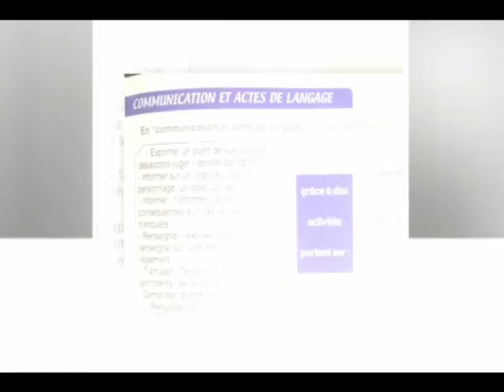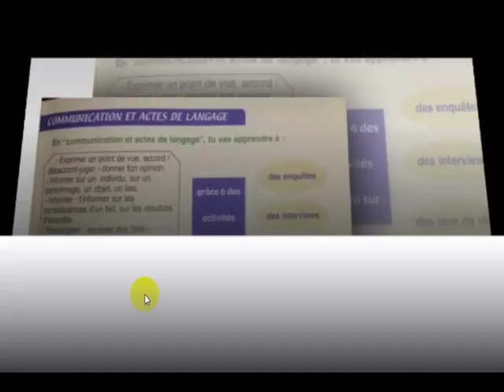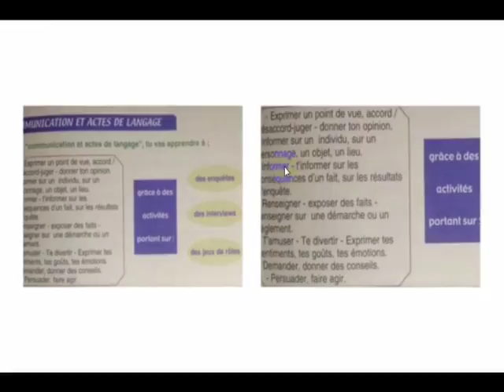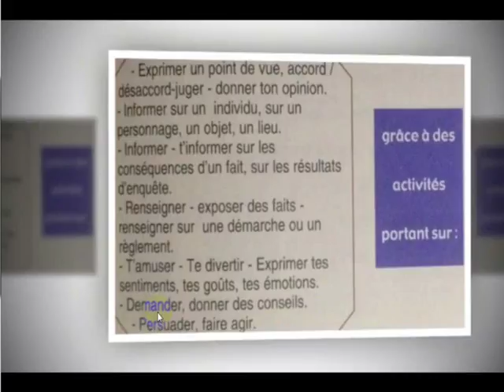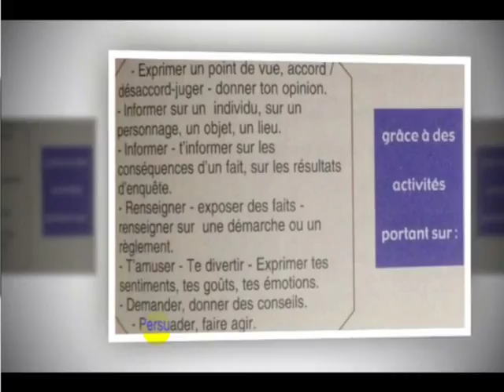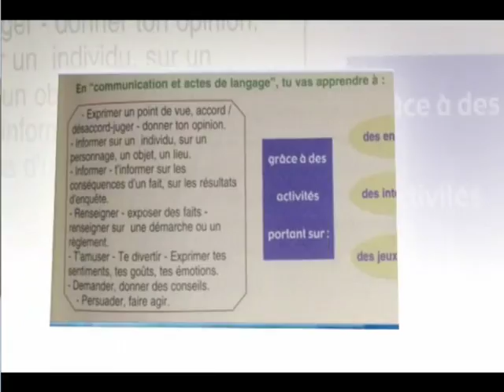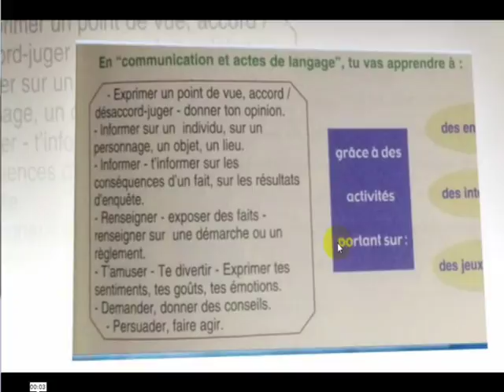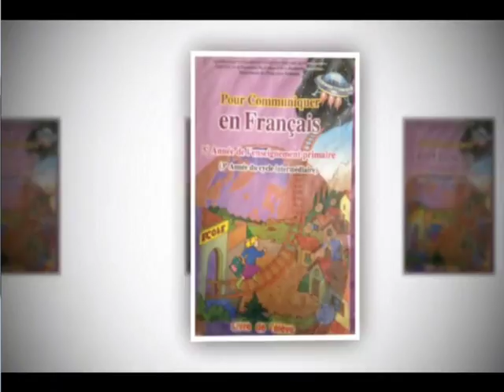La communication ,5ème année primaire,L9 تعلم الفرنسية